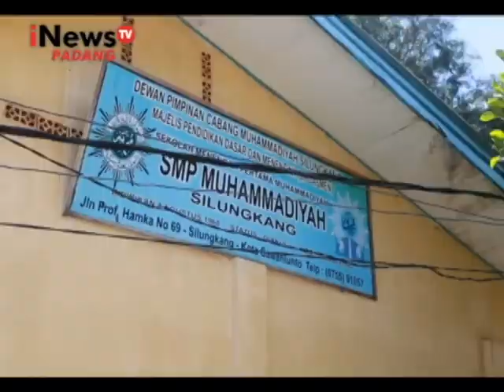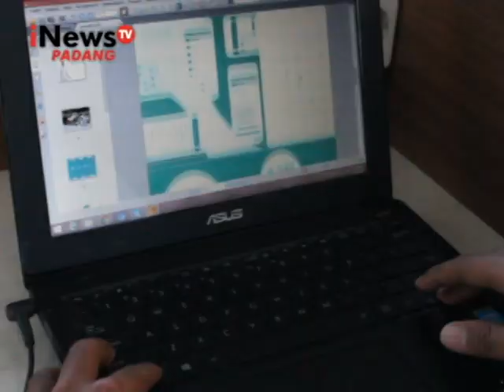BEASISWA KARET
MELIHAT POTENSI ANAK-ANAK DI DAERAH SILUNGKANG/KOTA SAWAHLUNTO/ASRIL AMIR/YANG MERUPAKAN SEORANG PENGUSAHA/TERGERAK HATINYA UNTUK MEMBANTU ANAK-ANAK PINTAR NAMUN KURANG MAMPU SECARA EKONOMI//DARI KEUNTUNGAN BERNIAGA KARET/SEBAGIAN IA DISISIHKAN UNTUK PENDIDIKAN DENGAN MEMBERIKAN BEASISWA//